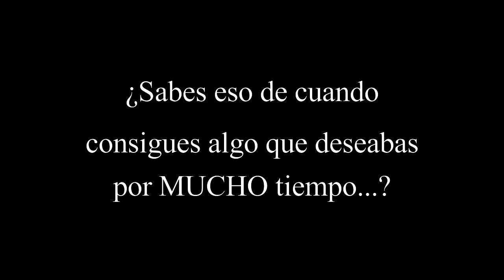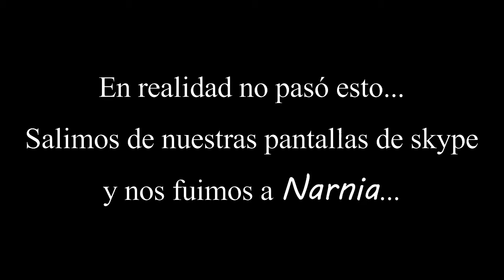¡¡¡¡¡M.A!!!!!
Hola POTATLLAMS!

¡¡Espero que os haya gustado este vídeo eωe!!

ε(・ω・｀*)з

Canales PRINCIPALES!

Mínimo de Likes: ¡25!

¿Cuándo subís videos?

Potato: Domingos
Llama: Sábados

Un saludo de LLAMA! ◕ ◡ ◕